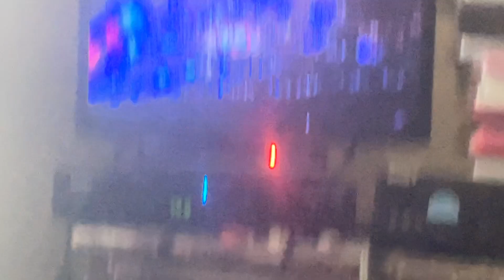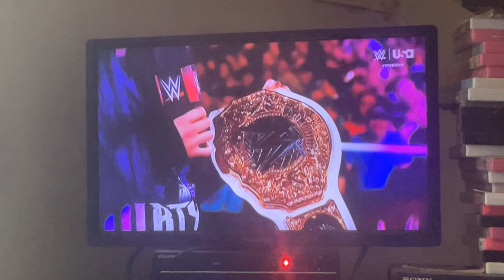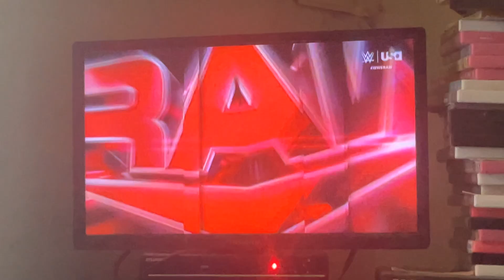June 4, 2024